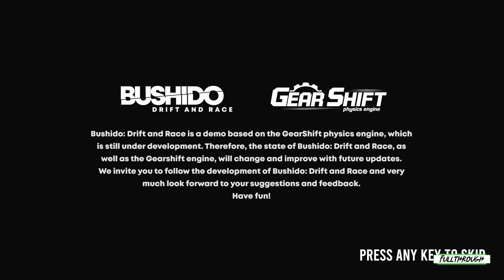BUSHIDO Drift And Race Gameplay HD (PC) | NO COMMENTARY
I hope you find this BUSHIDO Drift And Race gameplay no commentary video useful.Leave a like and share with your friends if you can ;) .Soon I'll be uploading some new videos about more games.

Game: BUSHIDO Drift And Race

★ My PC ★
Gigabyte B450M AM4 Motherboard
8 Cores AMD Ryzen 7 2700 Processor
16GB RAM DDR4 2400
GTX 1660 ti 6GB GDDR6
2TB de disco duro HDD